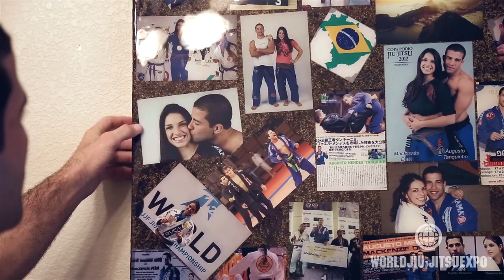[ OFFICIAL TRAILER ] Augusto Tanquinho vs Gianni Grippo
Mark your calendar for the best World Jiu-Jitsu Expo ever ! October 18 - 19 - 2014  at the Long Beach Convention Center - California .